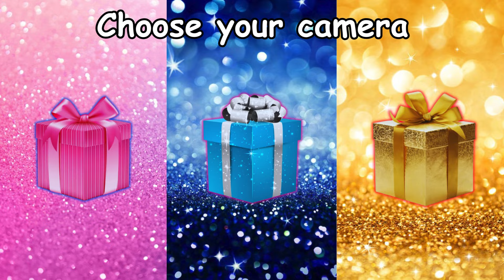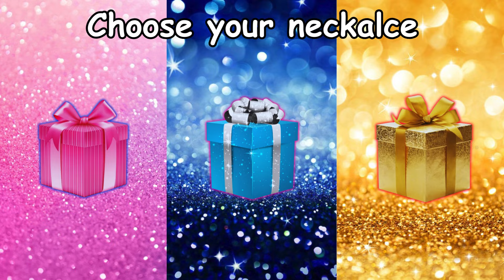Choose your gift 🎁💝🤩🤮|| 3 gift box challenge, 2 good & 1 bad || Pink, Blue & Gold